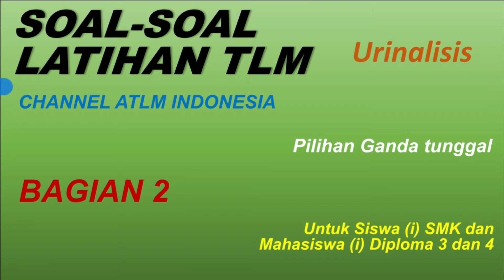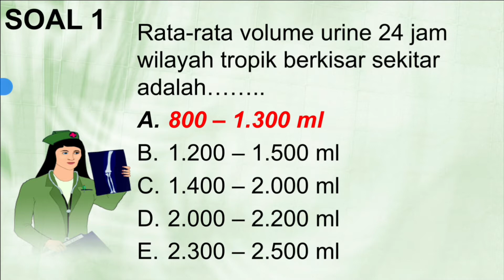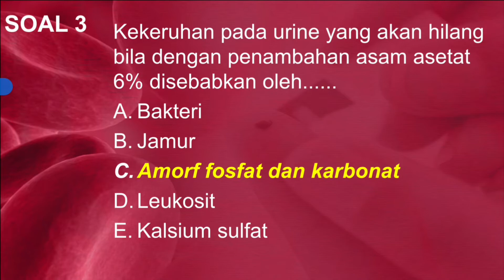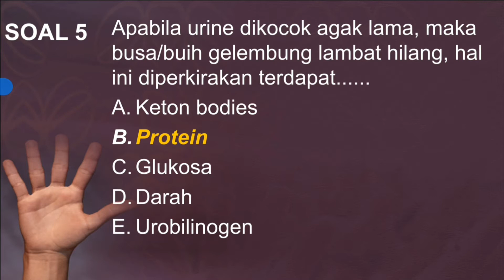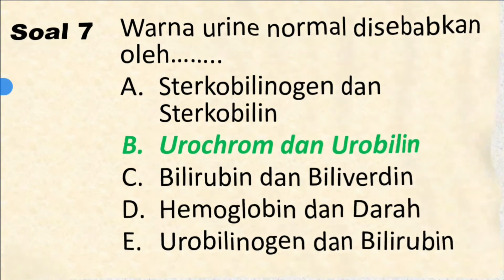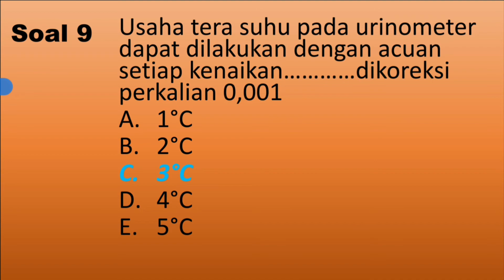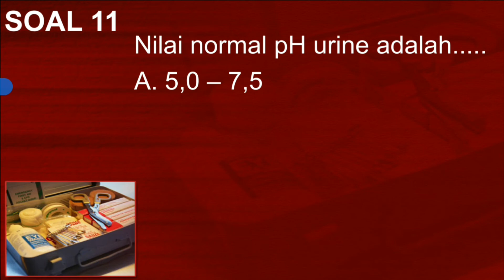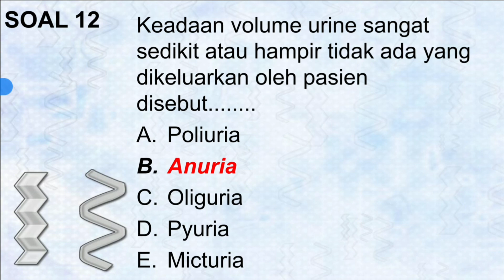2. Latihan soal Urinalisis: Makroskopik (Edukasi ATLM)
Berikut latihan soal urinalisis makroskopik sebanyak 13 soal untuk SMK dan mahasiswa D3 D4 TLM Analis Kesehatan.